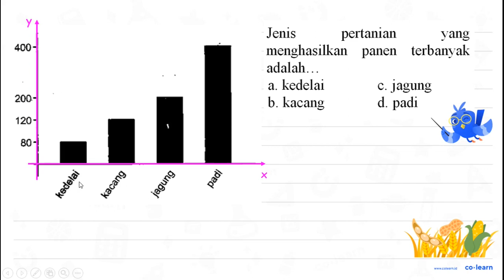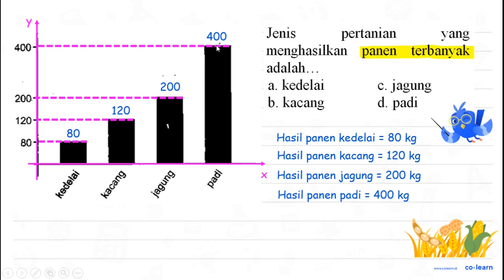400 200 200 80- { Jenis ) { pertanian ) { menghasilkan ) { panen terbanyak ) { adala...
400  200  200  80-   { Jenis )   { pertanian )   { menghasilkan )   { panen terbanyak )   { adalah... )   { c. jagung )   { a. kedelai )   { b. kacang )   { d. padi )

Sumber Soal: LKS Efektif Matematika Kelas Kelas 5 Smt.2, K-13 Revisi , -

00:00 : Bedah Soal
01:00 : Konsep, rumus dan pengertian Penyajian Data dalam Bentuk Diagram Batang
01:18 : Langkah penyelesaian soal
00:25 : Jawaban akhir
00:55 : Penutup